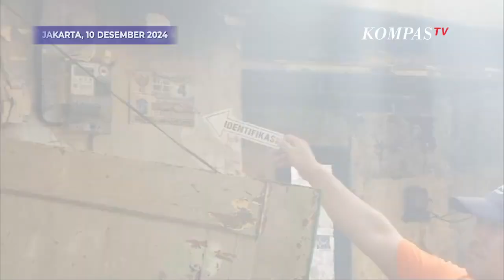Polisi Olah TKP Kebakaran di Kemayoran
JAKARTA, KOMPAS.TV - Tim identifikasi dari Polres Metro Jakarta Pusat diterjunkan ke lokasi untuk melakukan olah TKP di lokasi kebakaran permukiman padat penduduk Kebon Kosong, Kemayoran, Jakarta Pusat, Selasa (10/12/2024).

Dari hasil olah TKP, polisi memastikan sejauh ini belum ditemukan korban jiwa maupun luka akibat kebakaran tersebut.

"Sementara tidak ada informasi korban meninggal dunia maupun korban yang luka," ujar Kapolsek Kemayoran, Kompol Agung Andriansyah kepada awak media, pada Selasa (10/12/2024).

Namun, api yang diduga akibat kebocoran tabung gas elpiji itu telah menghanguskan setidaknya ratusan rumah yang ada di 4 RT di RW 5, Kelurahan Kebon Kosong. (*)

Kompas TV
Independen | Terpercaya